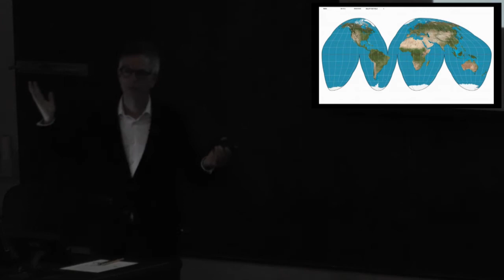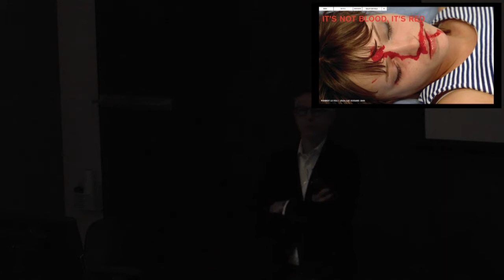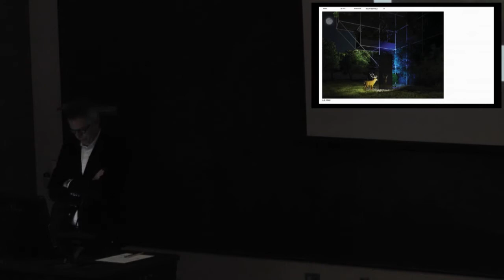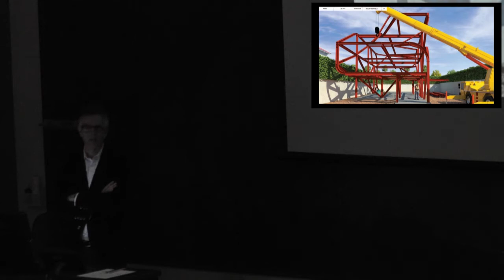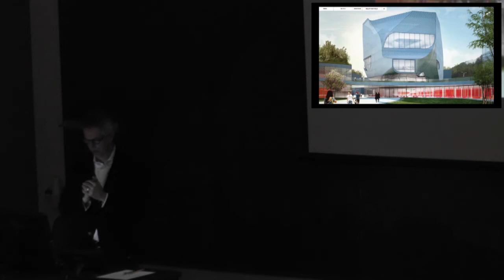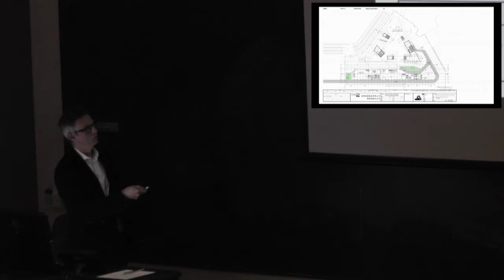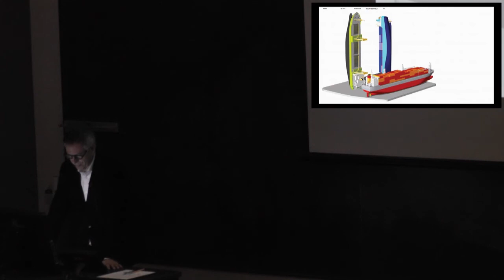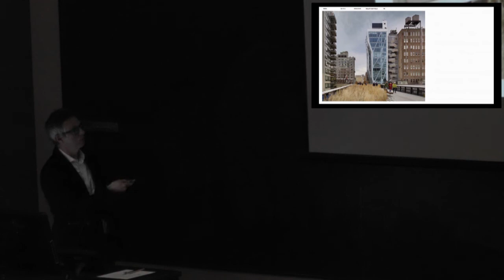Neil Denari - Spring 2014 Baumer Lecture Series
Neil Denari, principal and founder of the Los Angeles-based design practice Neil M Denari Architects, presented this lecture, entitled "Reality Distortion Field" on February 19, 2014 as part of the Spring 2014 Baumer Lecture Series: Doubling at the Knowlton School of Architecture at The Ohio State University.